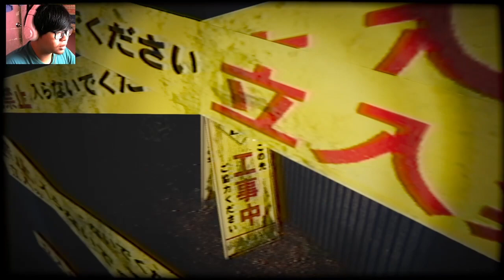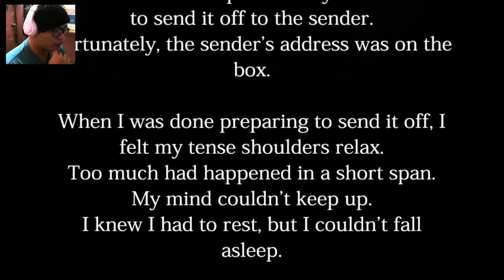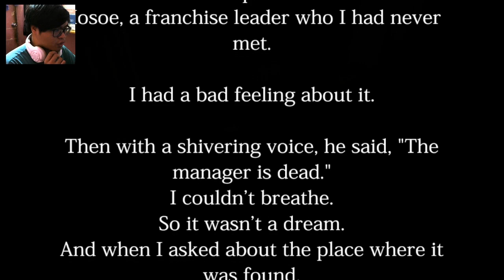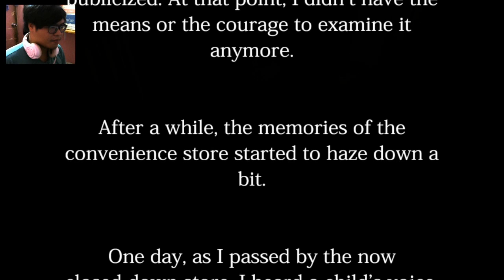This is why I quit my 7/11 JOB | The Convenience Store Full Gameplay (All Ending)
Ending outro : Kuudere Love ♥ (feat. Shoko)